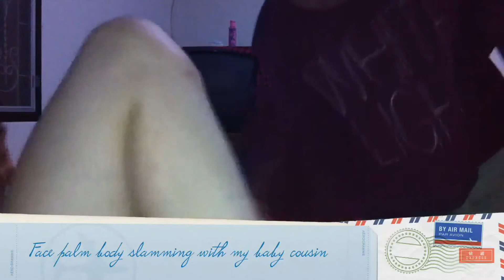TravelVlogTV - Thailand day 8